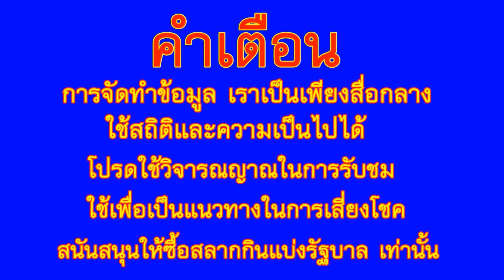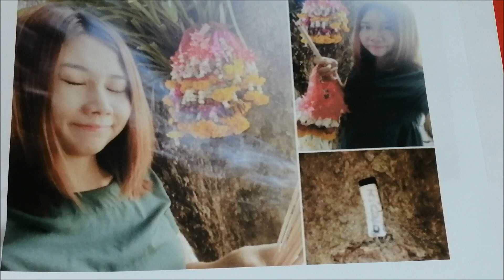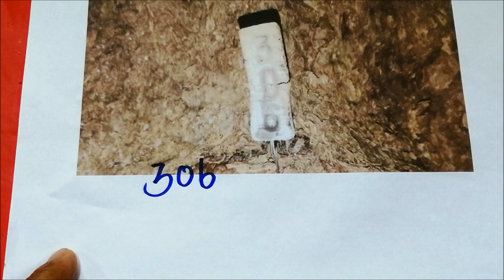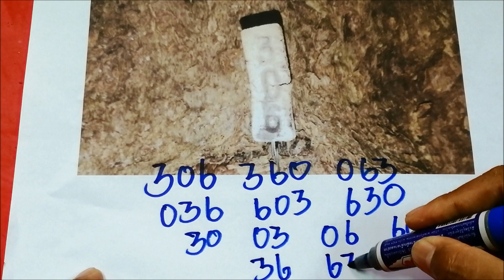สาวขอเลข ธูปมงคล ได้ 3 ตัวตรงๆ ชัดแจ๋ว 16 ก.ค. 63